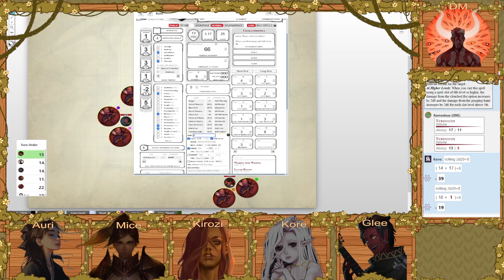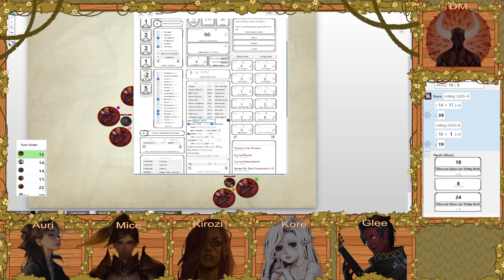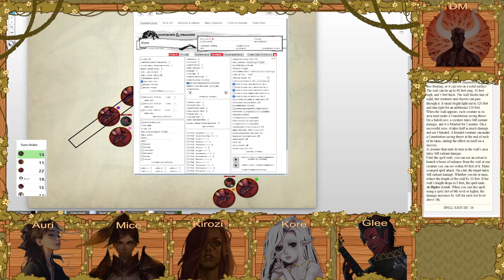36) Girl Buzzes